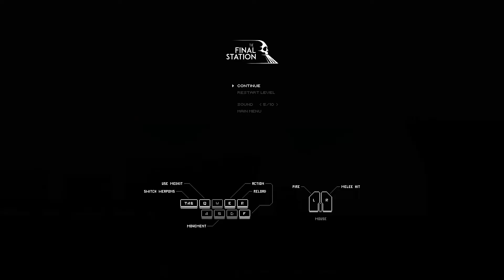Miluju exploze :3 | The Final Station #3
Popis to čo je? Neumím popisovat.